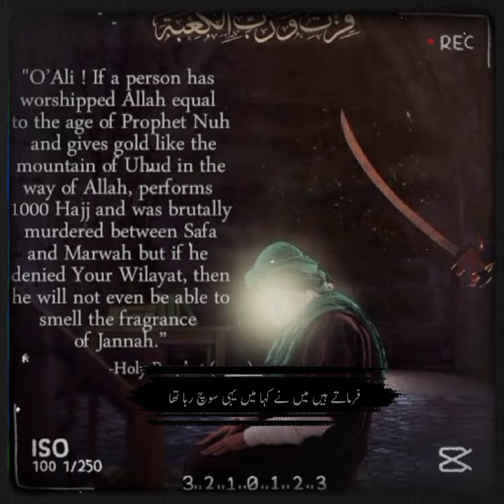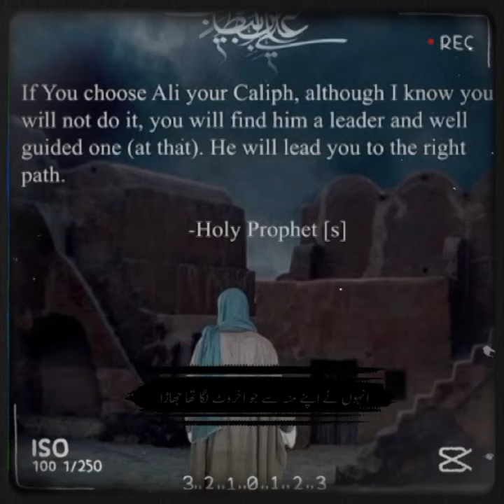Hazrat Ali R.A Ka waqia | Mola Ali R.A Qila Khyber Ka waqia